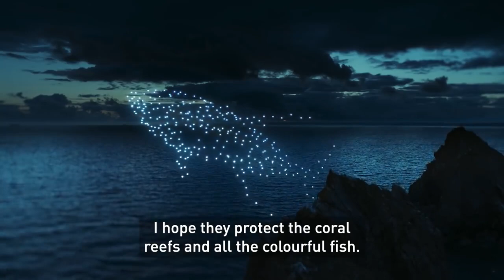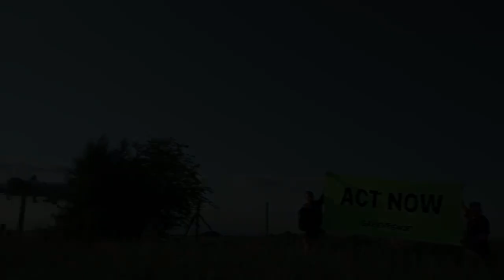green peace। act now